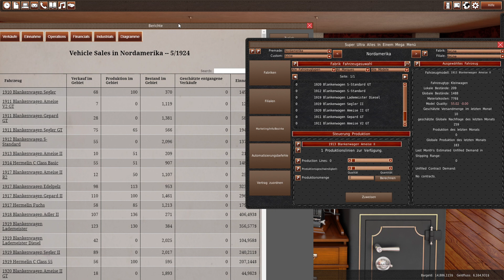GearCity #073 – Geldfluss – Let's Play [Deutsch/German | HD]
GearCity ist eine moderne Wirtschaftssimulation und ein Tycoon Game. Errichte eine eigene Autofirma und werde damit reich. Gestalte und Baue Fahrgestelle, Getriebe und Motoren und entwerfe daraus Autos aus diversen Klassen, für verschiedene Zielgruppen und unterschiedlich große Geldbeutel. Nutze dabei den Aktienmarkt, Marketing, eröffne Filialen und Fabriken.

In diesem Let's Play erleben wir gemeinsam die Geschichte der jungen Autofirma Blankenwagen im Jahre 1900 und den Aufstieg zum Großkonzern – oder den knallharten Fall? Die Geschichte ist noch nicht geschrieben. Bleibt täglich dran, um zu erfahren, wie es weiter geht.

Viel Spaß mit diesem Let's Play von GearCity auf Deutsch wünscht Euch von Blankenburg.